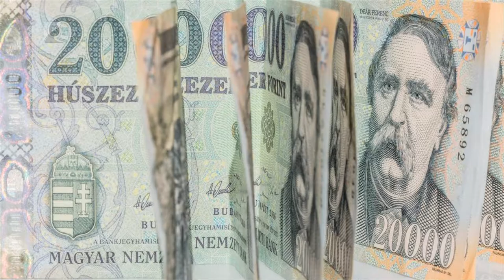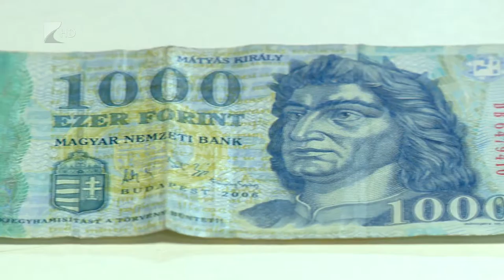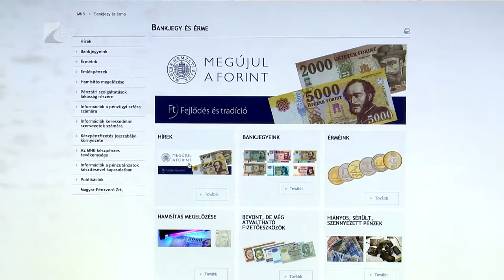Megújuló bankjegyek - Kölcsey Tv